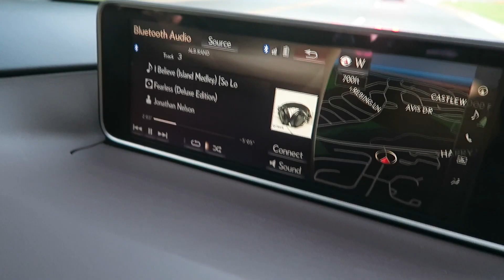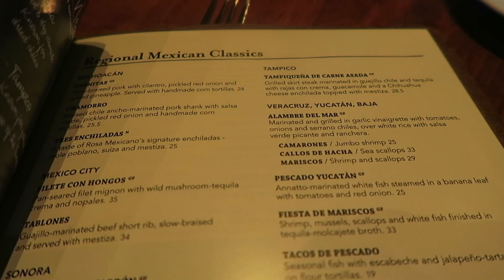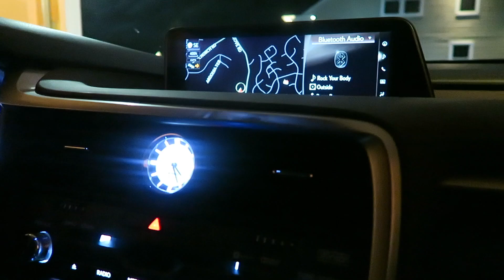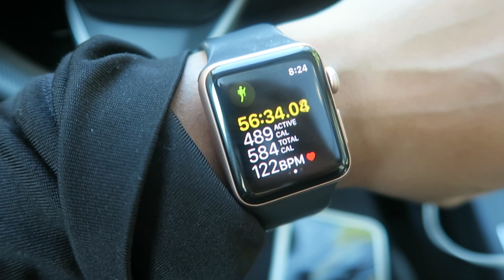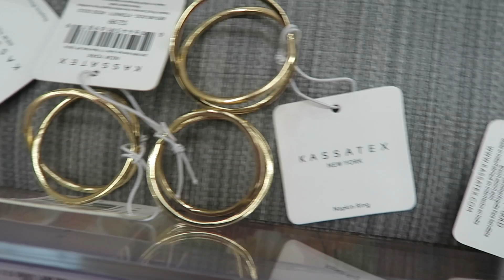Progress! Work Week In My Life! Ep. 15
Today, this is a long one! I wanted to share another week of work, business progress, weekend workout, and getting ready for an upcoming dinner party..

Our podcast: The Dating for Life Podcast (Apple Podcast and Spotify)

XOXO,

Lana